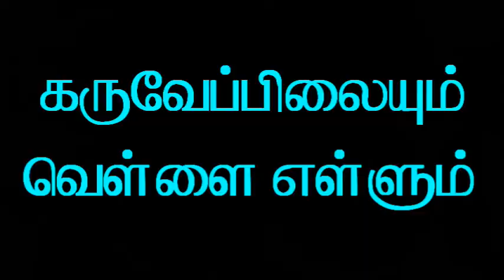கருவேப்பிலையுடன் வெள்ளை எள் சேர்ப்பதால் அடேங்கப்பா எவ்வளவு நன்மைகள்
கருவேப்பிலையுடன்  வெள்ளை எள் சேர்த்த பொடி

CURRY LEAVES WITH WHITE SEASAME GIVES MULTIPLE ENERGY